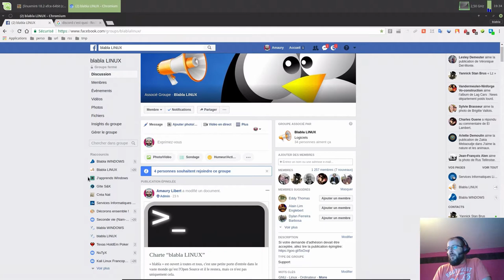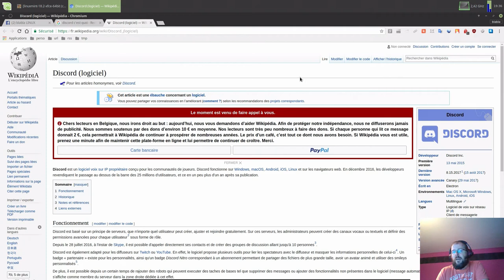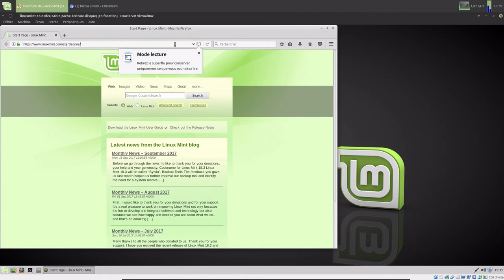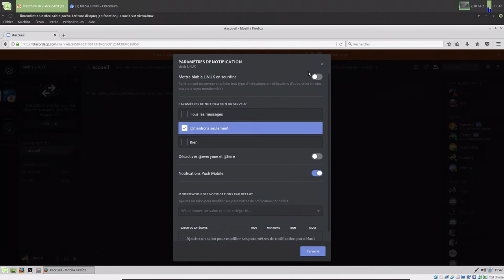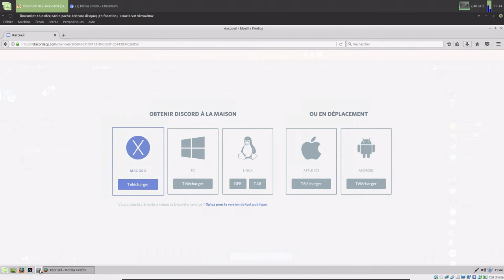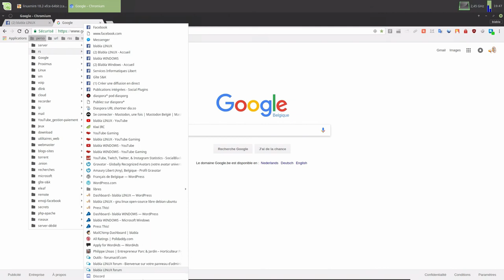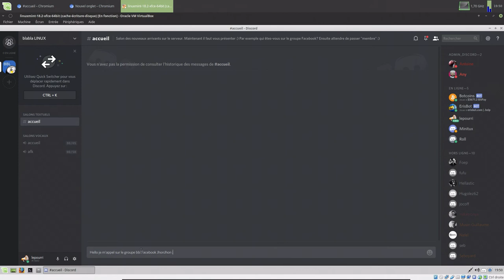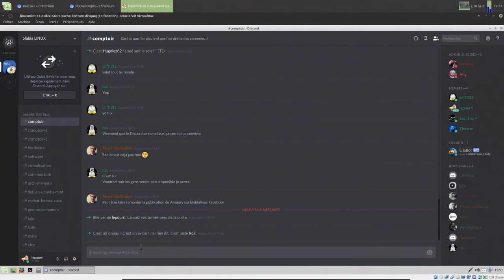Discord Blabla Linux | Enfin ! (LISEZ LA DESCRIPTION)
Merci, et à bientôt ailleurs 🤙 Depuis la publication de cette vidéo il y a eu des changements!

Plus de présentation pour obtenir le status de membres! Discord est disponible pour tous. Plus d'obligation d'être membre sur le groupe Blabla Linux Facebook :)

Bon Discord à tous :)